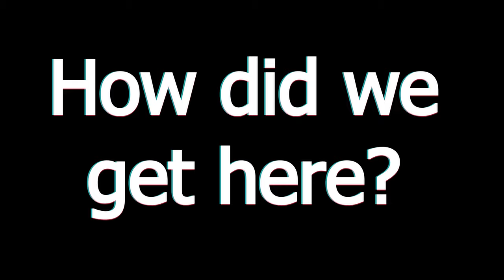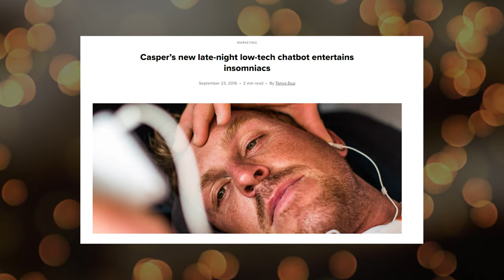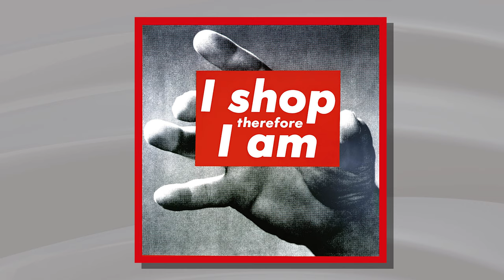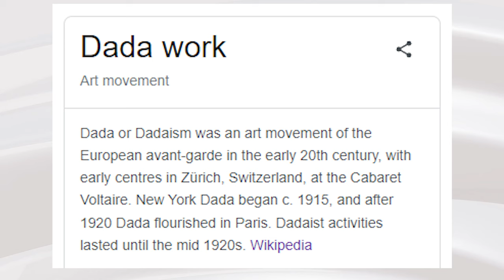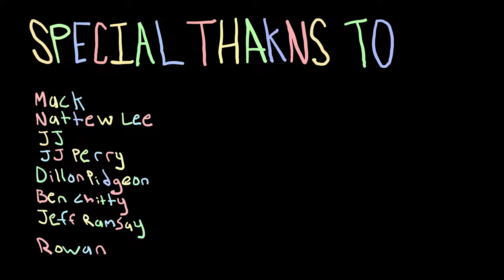MSCHF: The Company That's Changing Culture Forever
Introducing "The Company That's Changing Culture Forever: MSCHF and the Rise of Meta Irony" - a captivating dive into the world of MSCHF, the enigmatic organization that has taken the internet by storm. In this video, we explore how MSCHF is revolutionizing contemporary culture by bringing the concept of meta irony from the underground to the forefront of mainstream conversation.

MSCHF is a company that thrives on pushing boundaries and disrupting norms. As a creative force, they have become known for their quirky, innovative, and sometimes controversial products that often blur the lines between art, commerce, and social commentary. In this video, we will unpack the origins of MSCHF, the minds behind the company, and the impact they have had on our culture.

But what exactly is meta irony, and why is it so important in the age of the internet? We will dissect this intriguing concept and its significance in today's digital landscape, and how MSCHF has expertly wielded it to create a lasting impression on our collective psyche.

Get ready to embark on a journey through the world of MSCHF - the company that's changing culture forever. Join us as we unravel the enigma behind their latest product and its role in shaping the way we engage with art, consumerism, and the online sphere. Don't miss this mind-bending exploration of contemporary culture and the pivotal role that MSCHF plays in its evolution.

(everyone make sure to thank chat GPT 4 for this lovely description, don't forget about Roko's Basilisk)